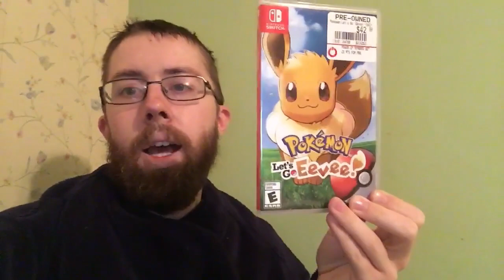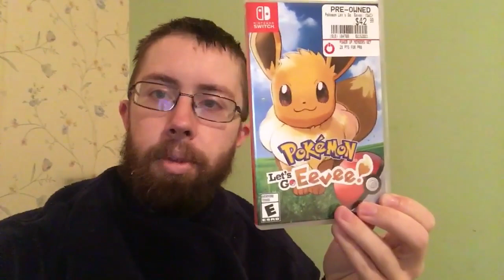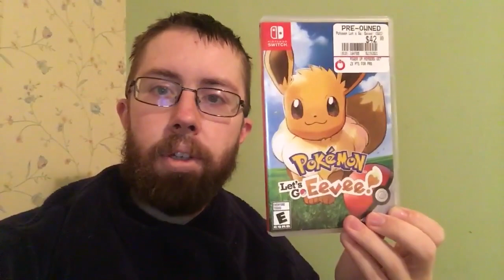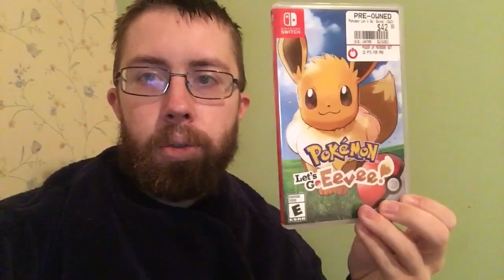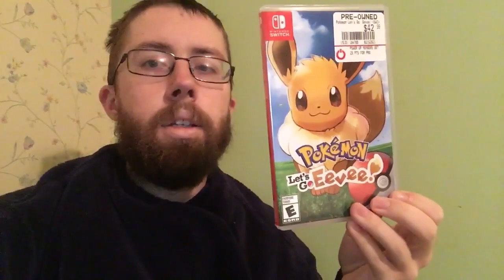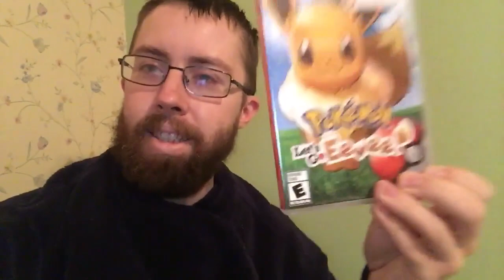Day 30: Let's Go!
The Pokémon franchise. The series that has been around since the late 1990s and has captured the hearts of many. In the same way a trainer sends his Pokémon into battle to do His will, so God our trainer and master sends His children into battle to do His will. In the midst of the battle though, fear can certainly take over if we’re not careful. As he said to Cain in Genesis 4:7, “If you do well, will not your countenance be lifted up? And if you do not do well, sin is crouching at the door; and its desire is for you, but you must master it.”

When you are sent into battle to do God‘s will, do you feel strong and courageous, or do you tremble and are dismayed? Fear not, little one of God, for though you are a very small weakling on your own strength, the Lord of hosts will your strength and your sword and shield as you seek to do His will. No matter what storm you are facing. No matter what giant is calling out your name. No matter what mountain you must climb. If you are truly His God is with you. Trust Him, and fear not.

However, also be warned, if you do tremble and are dismayed, God made dismay you before those He sends you against. For as he said to Jeremiah and Jeremiah 1:17, “Now, gird up your loins and arise, and speak to them all which I command you. Do not be dismayed before them, or I will dismay you before them.”

For being afraid is a sin, for it shows a lack of faith in God. Cowards are on the list of people thrown into the lake of fire as seen in Revelation 21:8. Be encouraged, but also be warned. Now, to the battlefield! Let’s go! Stay holy, my friends, as the journey continues.

Also, if you’re interested in purchasing my Pokémon devotional book Pokémon Devotionals: Thoughts from a Young Trainer here is the link to Amazon. If you’re looking to get the Gospel into someone’s hands who loves Pokémon but not Jesus, or if you are wanting to disciple someone who is into Pokémon using something they can understand and relate to, like how Jesus did with His parables, then this is the book for you.